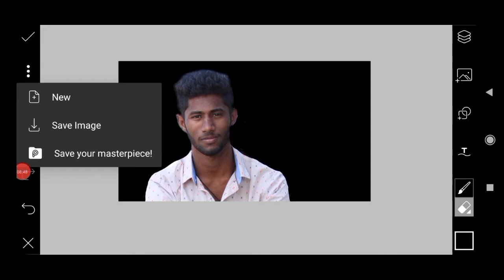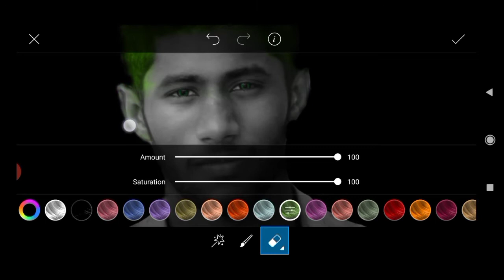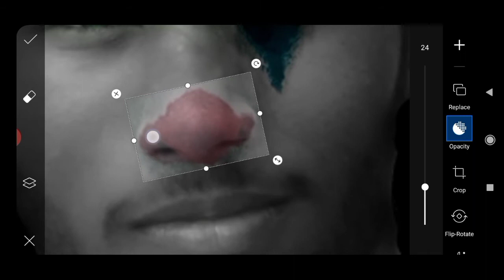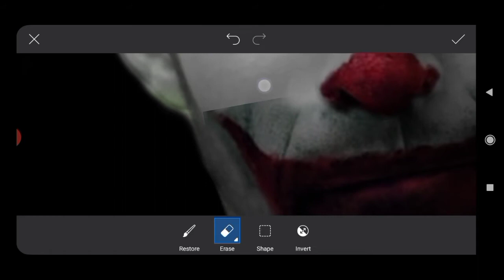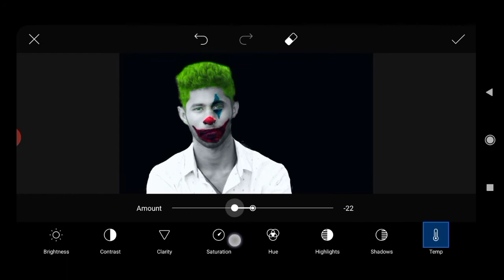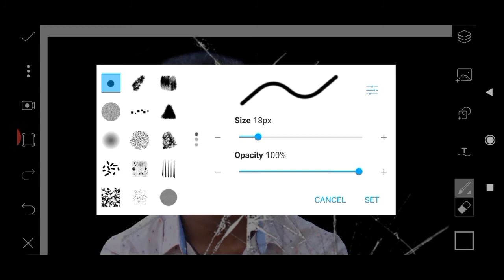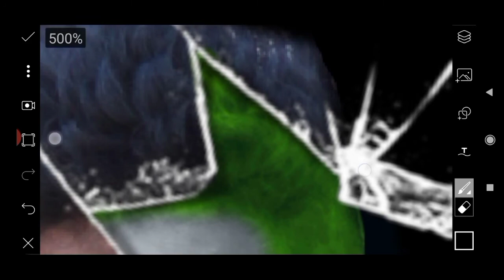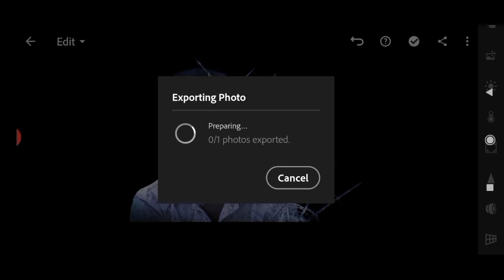Joker face manipulating mobile editing tutorial | By Sanjan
In this video you will find how to edit Joker face manipulating

Note⚠️:-
All content in  this video is belongs to Sanjan, any re-uploading or re-uploading with editing or using this video in another video is not allowed without any proper permission.